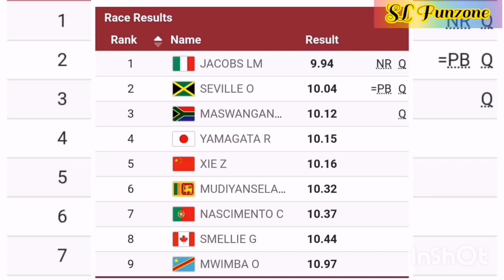Yupun Abeykoon Lost His Olympic Hope|යුපුන් 6 වෙනි තැන|Men's 100m Heat 3 Highlights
YUPUN ABEYKOON
yupun abeykon
yupun abeykoon
yupun diamond league
diamond league
Yupun abeykoon
yupun_abeykoon
Yupun_Abeykoon
Yupun
yupun abeykoon
yupun
yupun yesterday
yupun 100m
yupun abeykoon 100m
yupun abeykoon yesterday
yupun tokyo olympic
yupun tokyo
yupun tokyo 2021
yupun abeykoon tokyo olympic